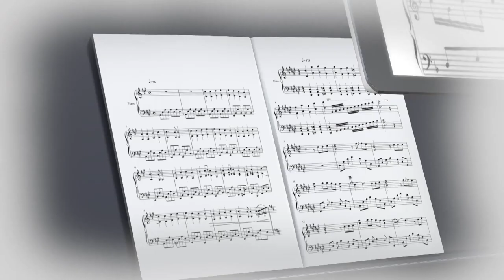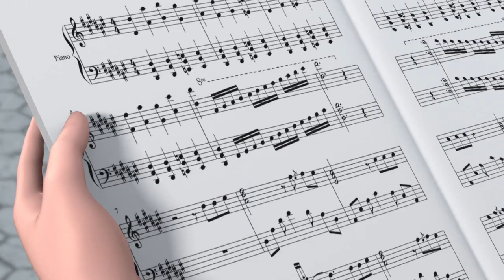Robot Monster 08